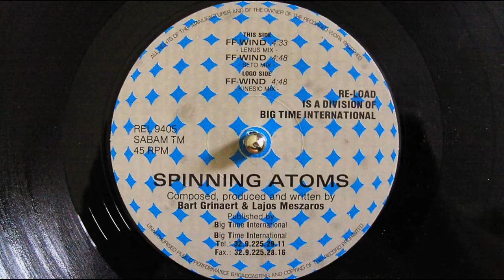Spinning Atoms FF Wind